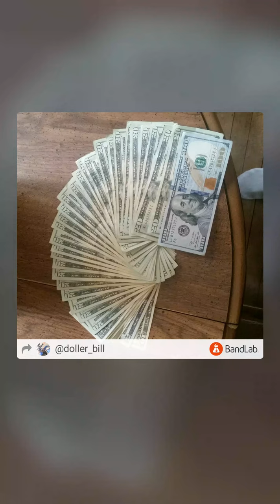Lil Kart - Clap Dat